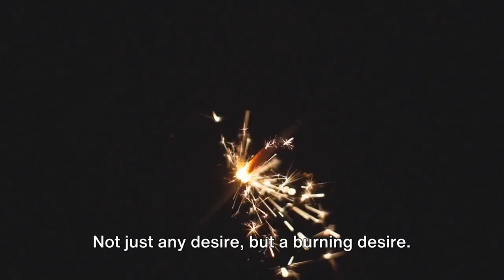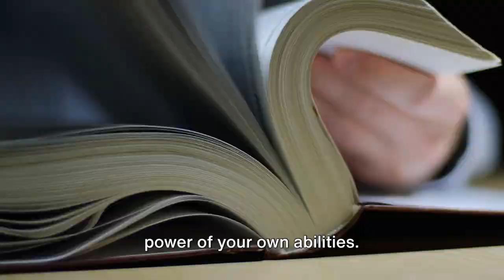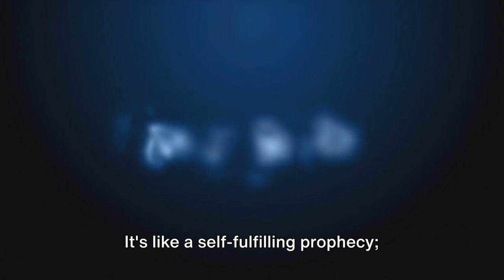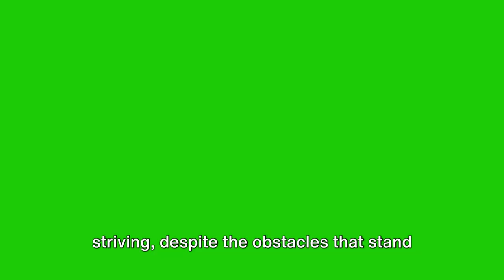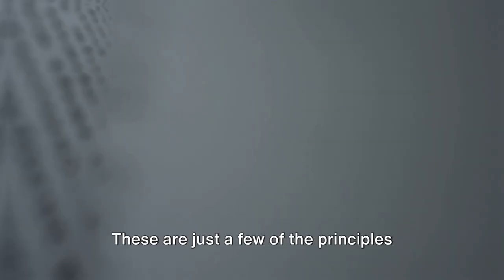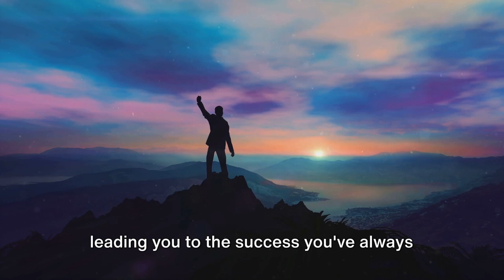Harness Napoleon Hill's Secrets to Achieve Success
Unlock success with Napoleon Hill's timeless wisdom and embark on a transformative journey to achieving your goals. This enlightening video dives deep into the legendary principles from Hill's masterpiece, "Think and Grow Rich," guiding you through a path of personal development and financial success that has stood the test of time.

Discover the essence of:
1. **Desire** - The blazing fire that ignites achievement. Learn how to cultivate a burning desire that propels you forward, overcoming obstacles and unlocking your true potential.
2. **Faith** - The unwavering conviction in your abilities. Understand the power of belief and how it can transform your thoughts into actions and dreams into reality.
3. **Auto-suggestion** - The art of influencing your subconscious mind. Master the technique of steering your thoughts towards your desired goals and outcomes, programming your mind for success.
4. **Persistence** - The relentless drive that ensures victory. Embrace the power of persistence in overcoming challenges and achieving your goals, no matter the odds.

Join us as we decode Napoleon Hill's motivational wisdom, providing you with success strategies, productivity hacks, and the keys to personal growth. This video is not just an exploration of timeless principles; it's a call to action to think big, grow rich, and help others along the way.

Your journey to success starts with a mindset of determination and belief in oneself. Become part of our community focused on continuous learning, ethical success, and lifting each other up. Together, let's turn dreams into reality.

CHAPTERS:
0:00 - Introduction
1:06 - Desire Principle
2:05 - Faith Principle
3:12 - Autosuggestion Technique
4:12 - Persistence in Success
5:08 - Recap of Napoleon Hill's Principles
7:18 - Outro